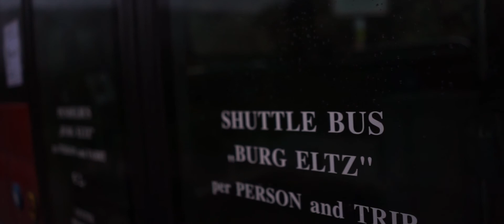Eltz Castle | Sony A7II | Lukas Kaiser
Eltz Castle, shot on Sony A7II.